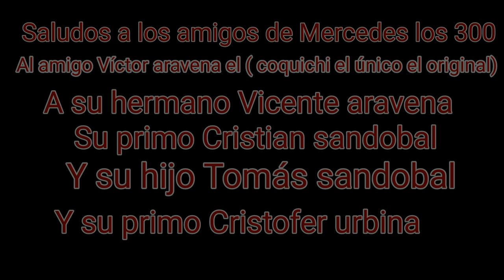Caza de tortolas 2020 chile